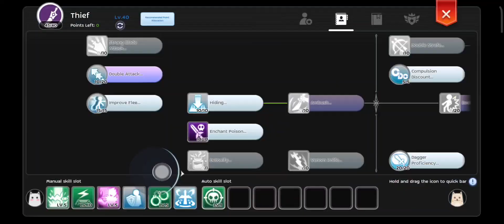[ ROM 6v6 ] MP Fun Phantom Dancer PoV | Feb 18 2023